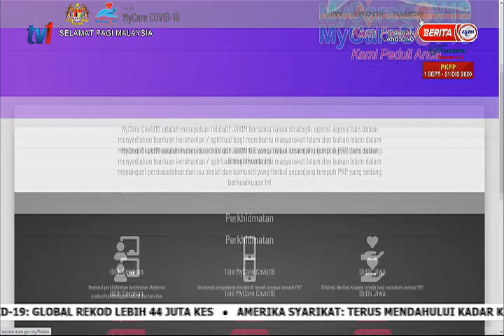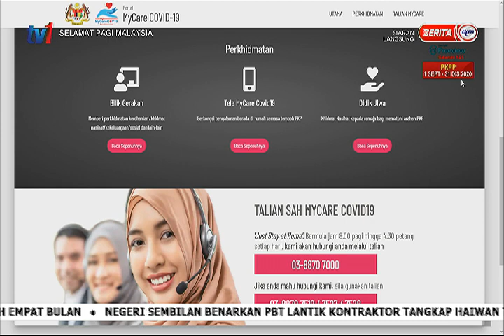30 OKT 2020 – SPM - MYCARECOV19 : KAMI PEDULI ANDA